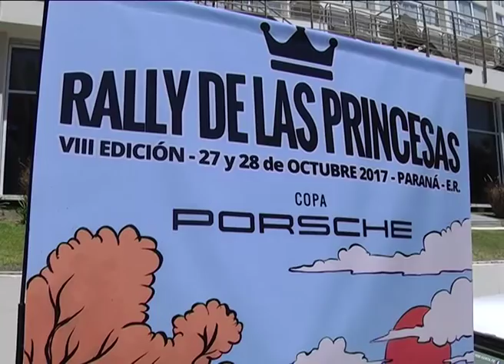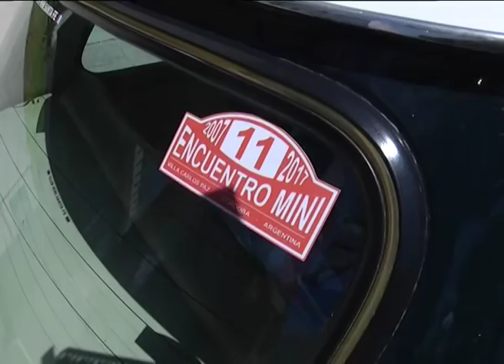Preparan una nueva edición del Rally de las Princesas